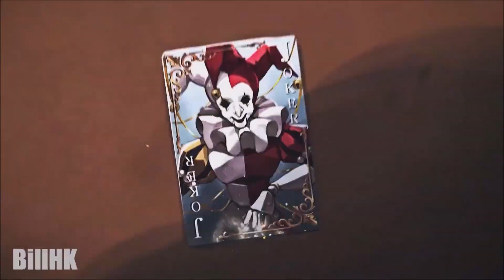Goodbye NG Reborn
Just a small vid I made as a remembrance to the game since the server is shutting down. I tried to roll extra copies of sapphire from the free rolls from the server closure gifts but oh well.
Was a wild time while it lasted.